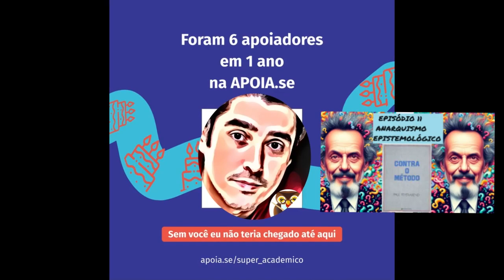Contra o Método de Paul Feyerabend Episódio ONZE agora com ajuda da IA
Mergulhe nas ideias revolucionárias de Paul Feyerabend com nossa playlist de vídeos sobre "Contra o Método". Explore uma análise aprofundada dos argumentos do autor contra a rigidez metodológica na ciência, a defesa do pluralismo e a visão anárquica do conhecimento. Assista a resenhas, debates e explicações detalhadas que vão ampliar sua compreensão sobre esta obra controversa e essencial.